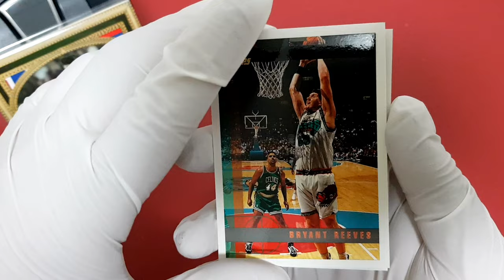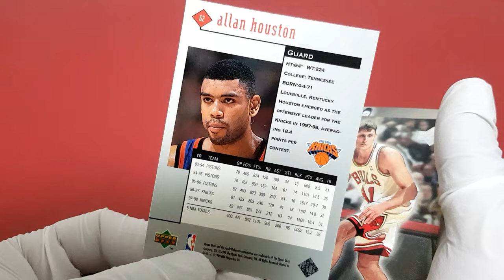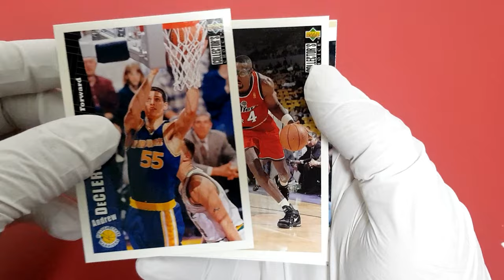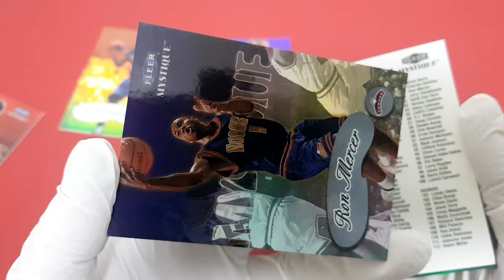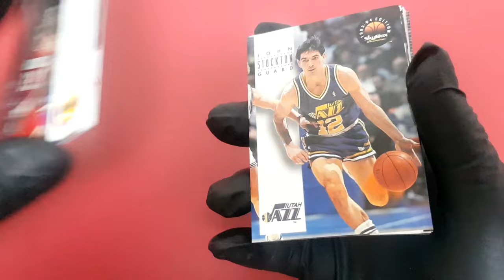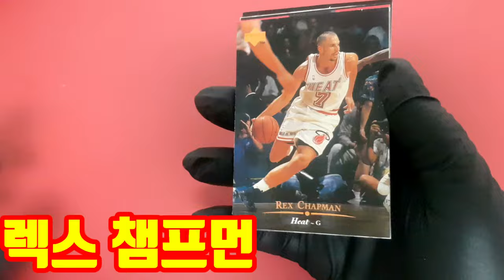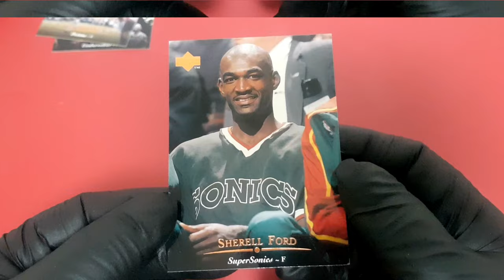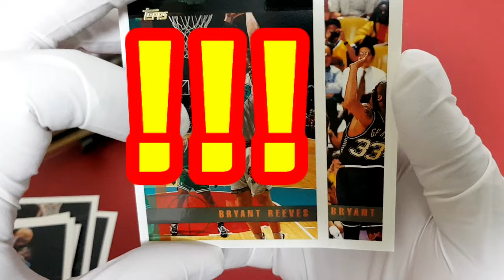여기서 코비(kobe)가 나오다니!!!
추억소환 2탄
90년대 최고 선수인 코비와조던의
카드를 직집 뽑아봅니다 !!! 고고고!!!